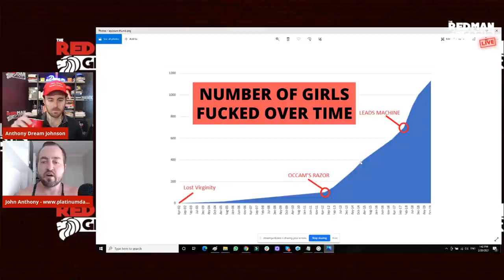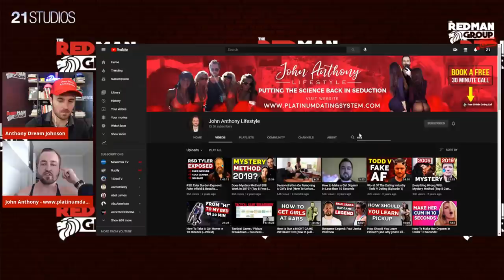How to Bang 1,000 Women with John Anthony | Interview with Anthony Johnson of 21 Convention